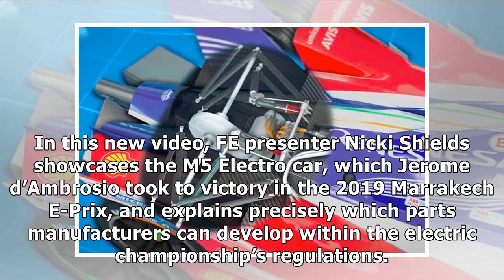Mahindra Blueprints: Power and Drivetrain - Formula E Videos